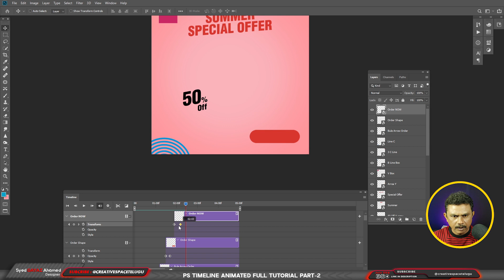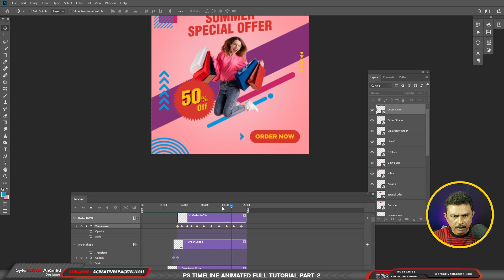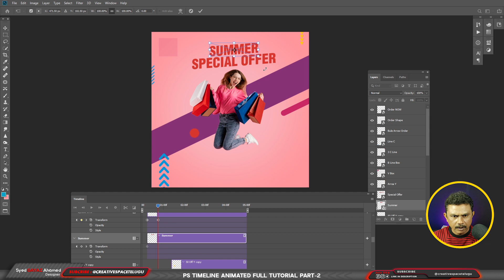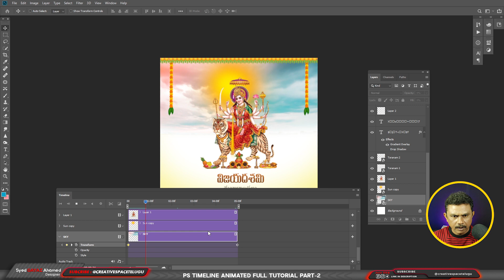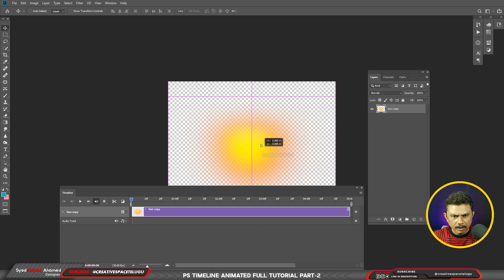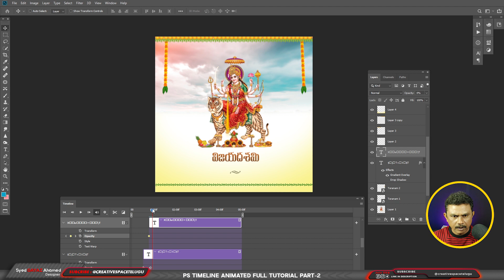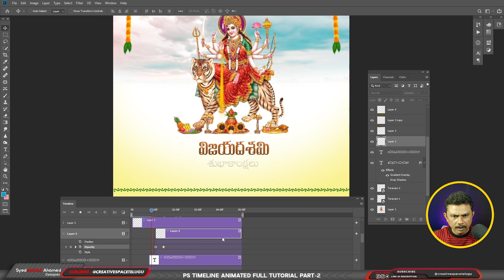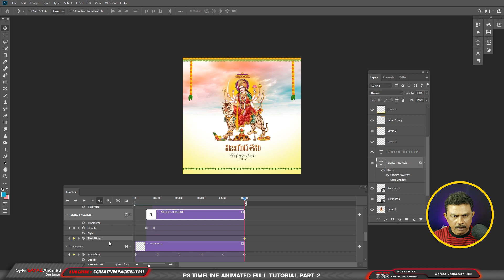Photoshop Animation Full Tutorial in telugu - Part 2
Hi in this tutorial i will teach you how to Animation social media post design in adobe photoshop in easy way keep learning, Without premiere pro after effects, Sky Moving, Waterfalls, Text Animation, Shape, Image, Elements Animation